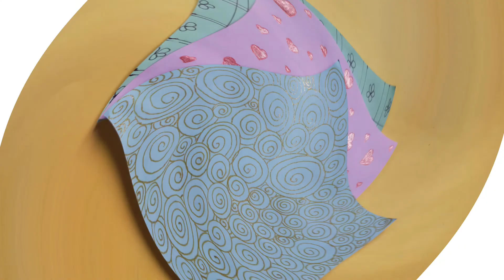Pattern Paper | DIY | Easy and Quick design paper 📜